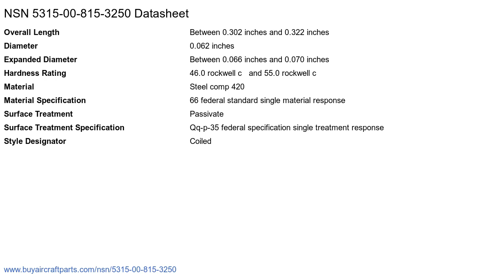NSN 5315-00-815-3250 Spring Pin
NSN: 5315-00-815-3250 a Spring Pin. Part Number: MS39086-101. This product can be located in our Nails, Machine Keys, And Pins section on our